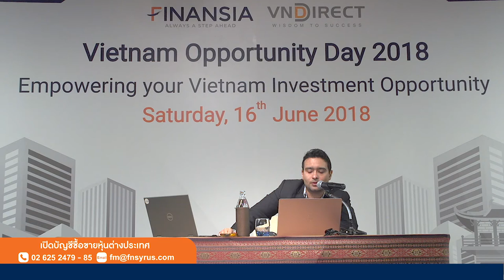Vietnam Stock Recommendations 2Q2018 by VNDIRECT | FSS Global Trading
Vietnam Opportunity Day 2018: Empowering your Vietnam Investment Opportunity
by Finansia Syrus in collaboration with VNDIRECT on June 16th, 2018 @ Centara Grand at Central World, Bangkok

For more information on Global Trading Account Opening